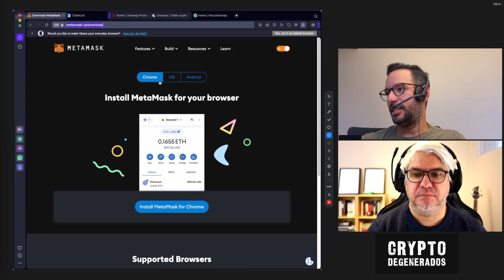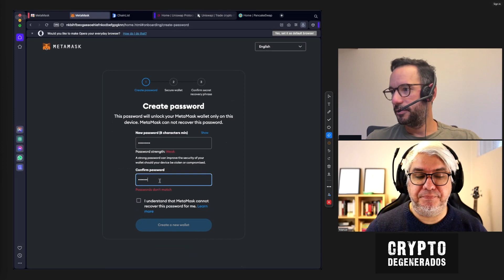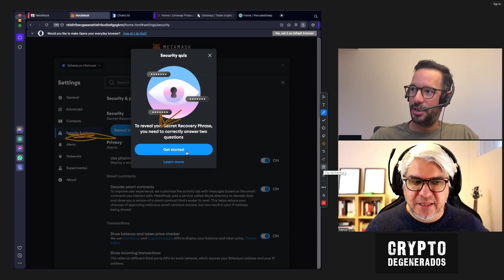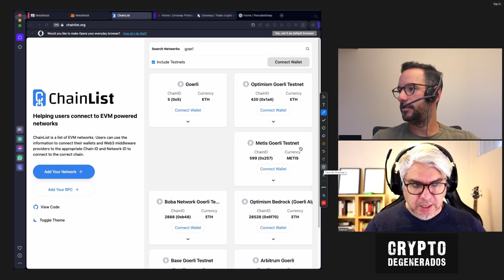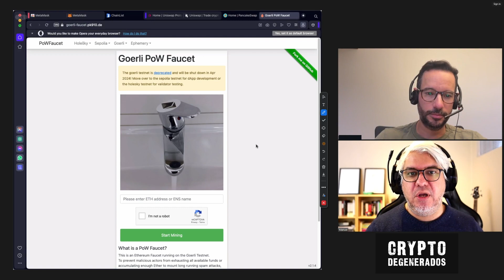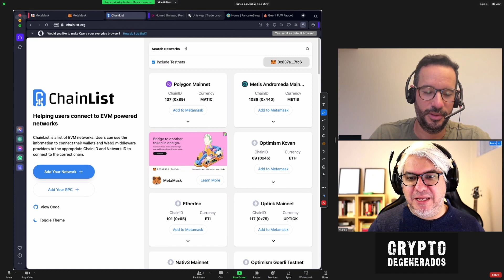Como crear tu primera cartera de ethereum con Metamask!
En este episodio hablamos de como instalar una Billetera non custodial como metamask en tu computador.
Damos recomnedaciones de seguridad para proteger tus llaves privadas.
Explicamos que son llaves privadas y que son Billeteras.
Utilizamos una red de pruebas de ethereum para recibir y enviar Ether.
Como agregar una red de capa dos.